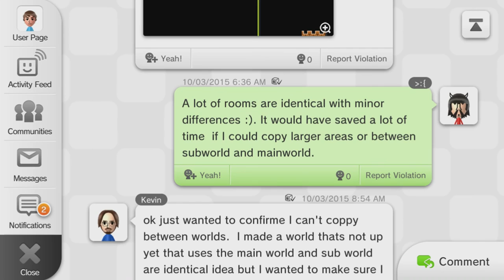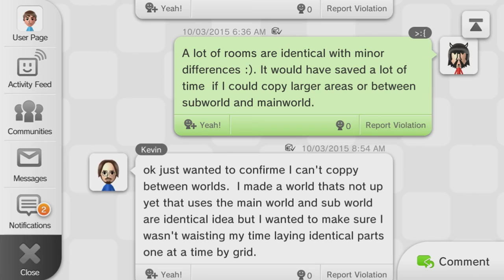Mario Maker - Episode 35 - ?